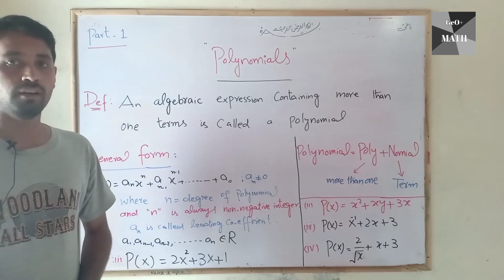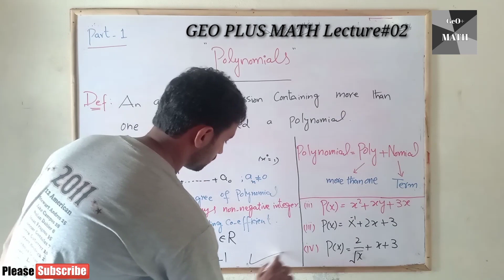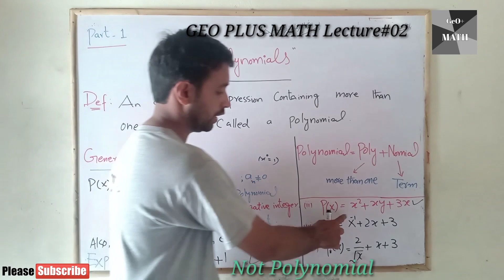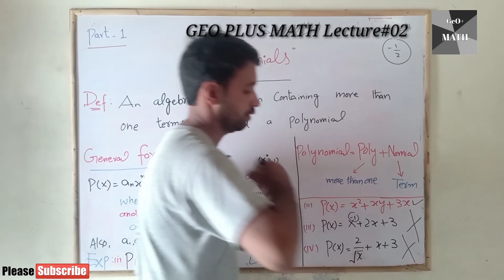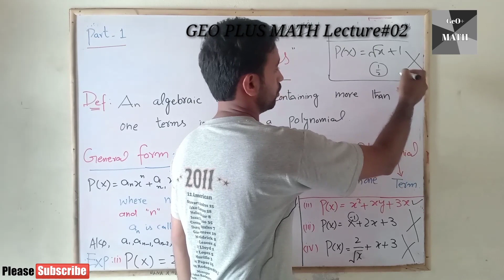What is Polynomial? // Definition,Concept and Examples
Polynomials, definition of polynomials,define polynomials,concyof polynomials,
Description of polynomials, algebraic expressions,
Algebraic polynomials,
What is Polynomial
Example of polynomials
Problems of polynomials
Basic concept of polynomials
How to describe polynomials
How to discuss polynomials
Geo plus math

Click on above link to watch
Umar Farooq M.Phil math